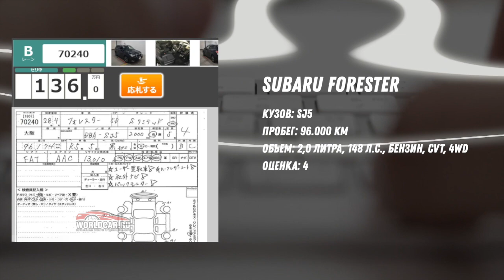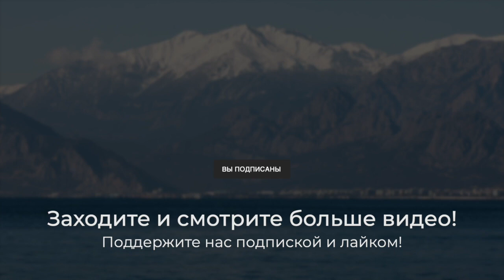КАК ВЫГОДНО ПРИВЕЗТИ АВТОМОБИЛЬ ИЗ ЯПОНИИ? 💰 | ТОРГИ НА АУКЦИОНАХ 🇯🇵 | WORLDCAR.RU ✅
НАПИШИТЕ ПОЛОЖИТЕЛЬНЫЙ ОТЗЫВ О НАС!

🇯🇵Автомобили из Японии БЕЗ ПОСРЕДНИКОВ 🤘
📌Прямые торги с офиса во Владивостоке
Купим для вас:
🚘 ЛЮБОЙ АВТОМОБИЛЬ! 🚘

НАШ АДРЕС ВО ВЛАДИВОСТОКЕ:
Суббота 11-15